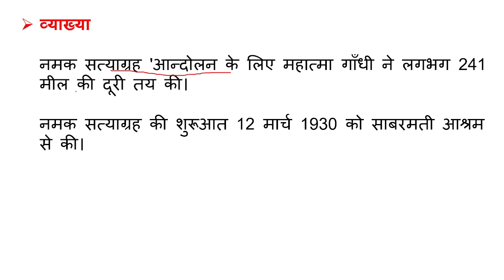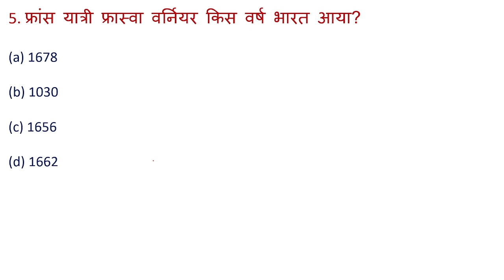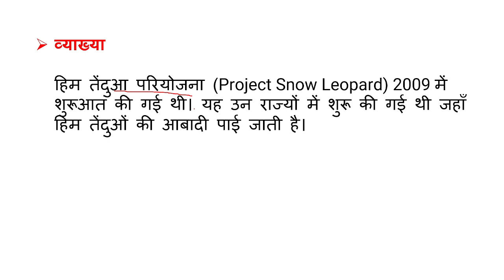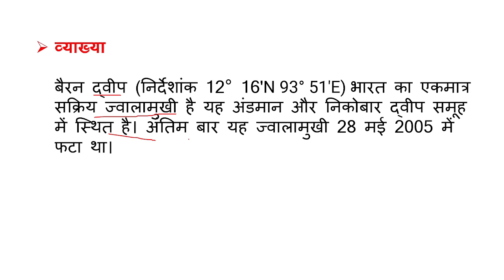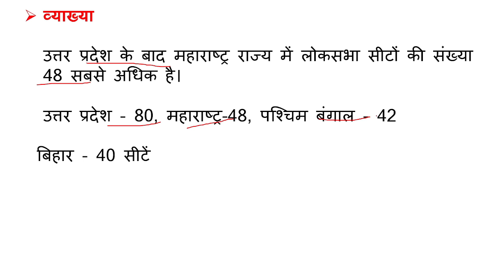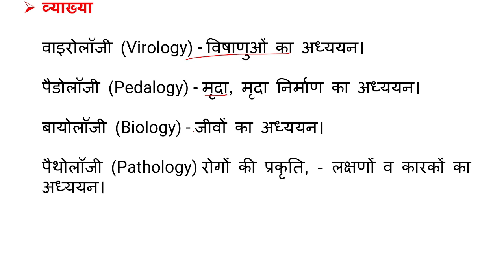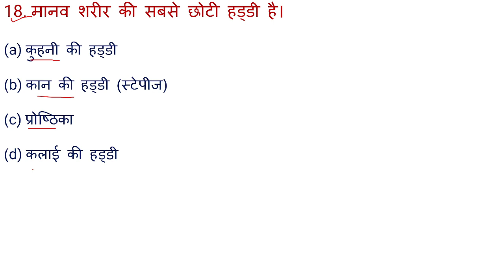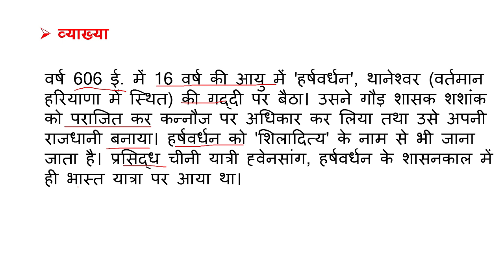SSC GD GS Practice set-17 | SSC GD Previous Year Questions | SSC GD 2023-2024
sc gd form fill up 2023, ssc gd notification 2023, ssc
maker ssc gd, ssc gd math practice set, ssc gd age
relaxation 2024, ssc gd gk gs, ssc gd hindi practice
set, ssc gd vacancy 2023, ssc gd math class, ssc